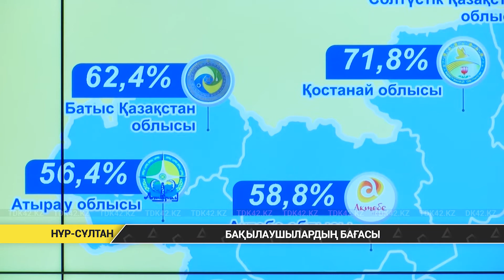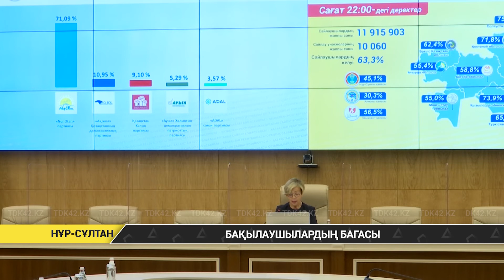Бақылаушылардың бағасы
Қазақстандағы сайлау барысын бақылаған халықаралық бақылаушылар жарыса өз бағасын беріп жатыр. Ендігі Орталық сайлау комиссиясының алдын ала қортындылары шықты.  «Nur Otan»  - 71,9 пайыз дауыс, «Ақ жол» партиясы - 10,95 пайыз дауыс жинаса, Қазақстан Халық партиясы - 9,10 пайыз дауысқа ие болды. Ал  Ауылға - 5,29 пайыз дауыс,  «ADAL» партиясына - 3,57 пайыз дауыс бұйырыпты. Әзірге парламентке сол баяғы үш партия өтіп тұр.  Парламент Мәжілісіне өту үшін партиялар жалпы сайлаушылардың 7% жеті пайыз даусын жинауы тиіс.  Кеше өткен сайлауға қатысты Еуропадағы Қауіпсіздік және Ынтымақтастық Ұйымы Қазақстандағы сайлауға қатысты мәлімдеме жасады.